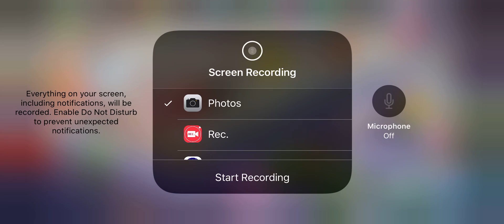Shaz Town My Cafe level 39 played 3 board bunny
Played daily bonus and bunny rabbit and won
1 Red gift🎁, 12 gold gift🎁, 6 blue gift🎁
and 3 pink gift🎁